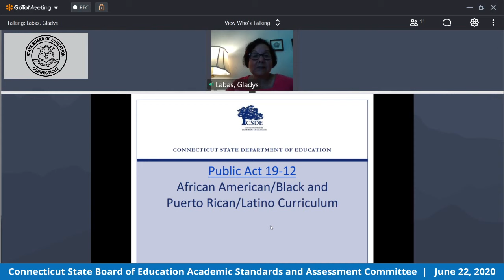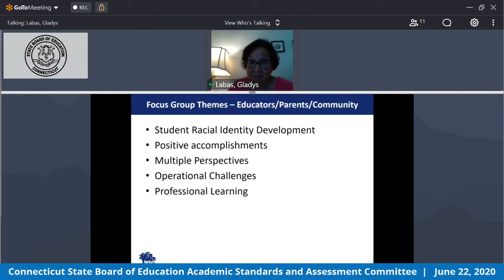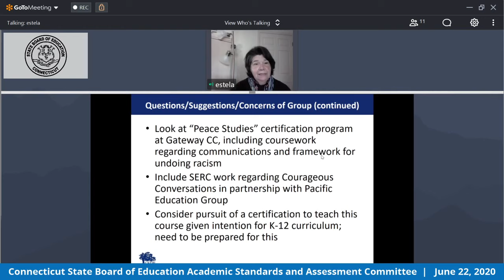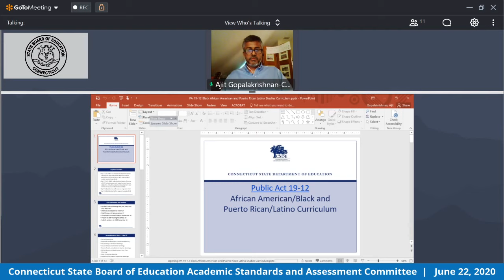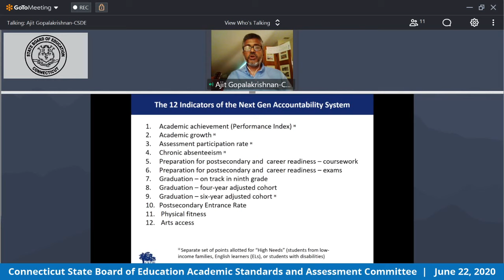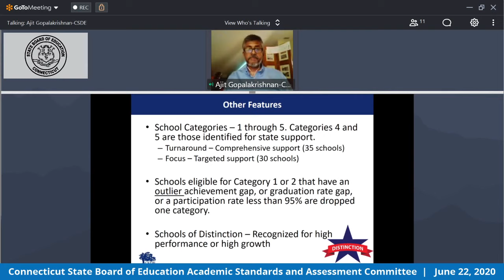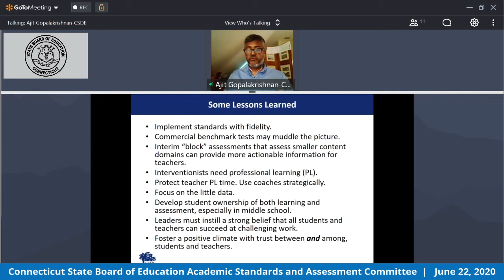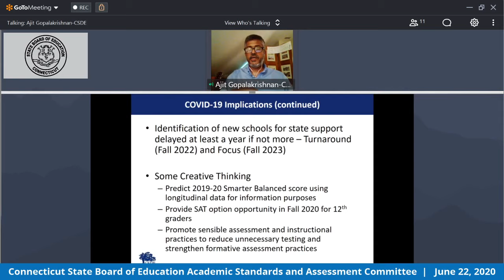CT State Board of Education Academic Standards and Assessment Committee - June 22, 2020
State Board of Education
Academic Standards and Assessment Committee Meeting
Monday, June 22, 2020
2:30 – 4:00 p.m.

Virtual Meeting

Erik M. Clemons, Chair
Estela López
Martha Paluch Prou
Awilda Reasco
Malia K. Sieve

Agenda

1. Introductions
2. African American/Black and Puerto Rican/Latino Course of Studies
3. Federal Waiver and Next Generation Accountability System Implications
4. Adjourn